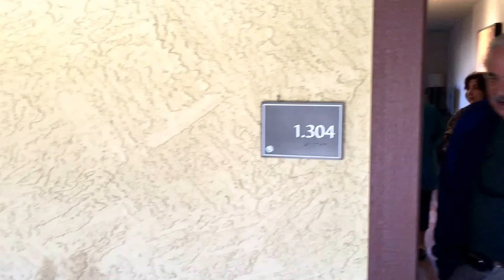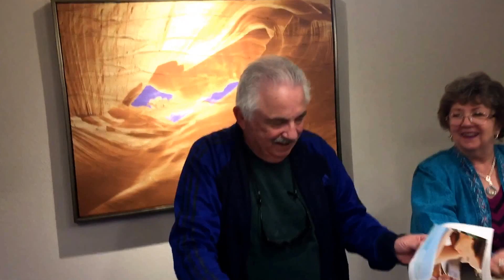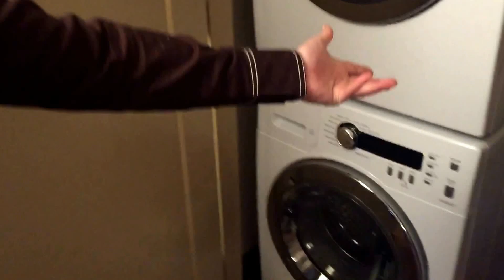Holiday Inn Vacation property Scottsdale, AZ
Newest property 1/13/16